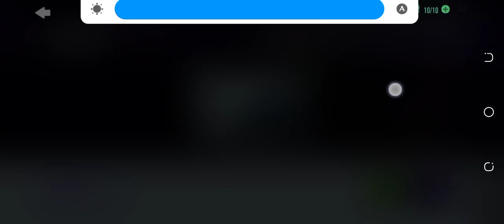need for speed no limits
car racer game